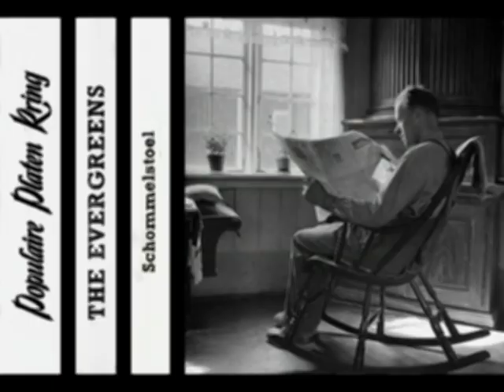The Evergreens - De schommelstoel ( 1965 )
Het was zanger Gert Timmerman die dit nummer "Schommelstoel" in het Nederlands op plaat liet vastleggen, dat gebeurde in 1965 onder leiding van zijn ontdekker en producer Addy Kleijngeld, en hij scoorde er een behoorlijke hit mee ...

Addy Kleijngeld was, als producer, ook verantwoordelijk voor de tekst- en muziekbewerking, alsmede het arrangement, ook was hij hier weer de orkestleider en speelde hij mee op zijn accordeon.

Gert was, zoals gezegd, dus een ontdekking van Addy Kleijngeld, omdat die tevens als talentscout functioneerde voor CNR, en Gert voor de eerste keer in een taveerne in Enschede hoorde zingen, vervolgens nodigde Addy hem uit voor een plaatopname en de rest is geschiedenis ...

Doordat het een hit werd voor Gert, sprongen er diverse ( soms schimmige ) platenmaatschappijen op in, om ook een graantje van het succes mee te pikken, en brachten diverse uitvoeringen op de markt, gezongen en instrumentale versie's verschenen er dan ook volop..

We hebben er nu eentje geplaatst, gespeeld om een Hammondorgel door "The Evergreens" niet de mooiste uitvoering, maar we hebben het wel geplaatst om eens te laten zien wat er allemaal werd uitgebracht in die jaren, en nog verkocht werd ook !

Uitvoerenden : "The Evergreens"

Originele titel : Originele titel : "Rockin'alone ( in an old rocking chair )"

Tekst en muziek : Bob Miller / S. Daudey

Nederlandse tekst : Addy Kleijngeld

Afkomstig van de single ( EP ) : "The Evergreens"  ( 33- toeren )

Uitgave : PPK ( Populaire Platen Kring )

Plaatnummer : HPK 750 ( zie hoes + label )

Opnameleiding en produktie : PPK Nederland